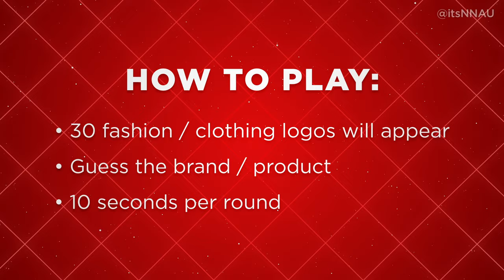Fashion Logo Quiz 2021 | Guess the Clothing Brand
In this aviation game see if you can guess the clothing/ designer fashion brand's logo icon being shown out of 30 international logos before time is up! Comment your score below :)